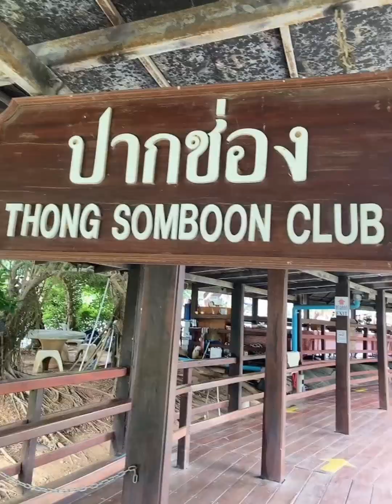พาเด็กๆเที่ยวไร่ทองสมบูรณ์เขาใหญ่ ปากช่อง#